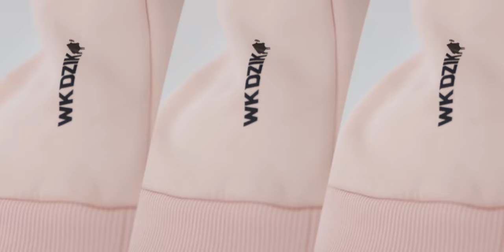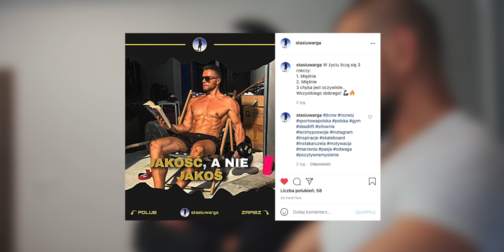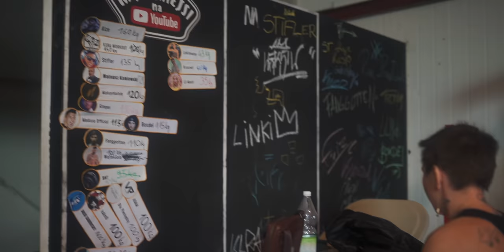DAMSKI PAS WK *nowe zasady*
Nasze kanały: WK GAMING (link skrócony)